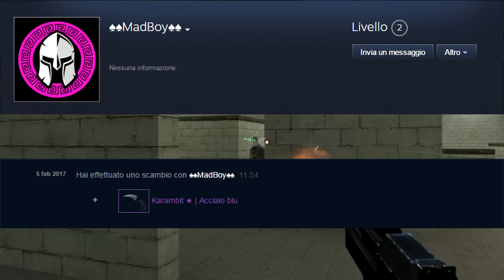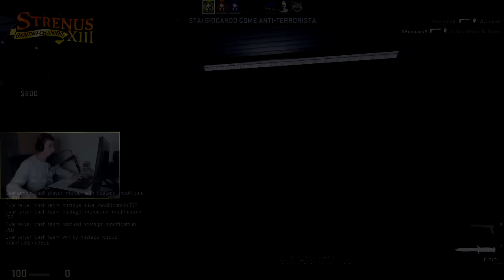DISTRUTTORE DI TESTE - CS:GO - PvPRO ITA -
In questo gameplay di un 3v3 di Counter-Strike: Global Offensive ITA (Cs-Go) sul sito prendo parte ad un importante allenamento con DieciPer ed il preciso Ih-Tech che consiste nell'affrontare agguerriti avversari utilizzando solo la pistola Usp-s dotata, come suggerisce il nome, di un silenziatore. Questo allenamento è molto valido per concentrarsi nella mira della testa avversaria e dunque nella morte istantanea del nemico.
Buona visione! :)